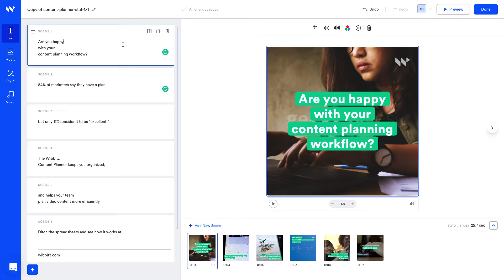Change the position of your videos text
Learn how to change the position of your videos text in the Wibbitz online video editor. Find out how you can create video online in minutes with Wibbitz

❓ Why you should try Wibbitz:
Wibbitz is the quickest and easiest online video editor for any team. Our platform helps content marketers and creators produce video like a pro in minutes.

🚀 Try Wibbitz right now for free - and boost your video content production

🎬 Looking to make videos for YouTube marketing and social media? See how easy it is with Wibbitz